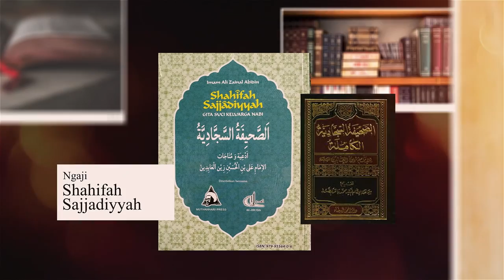14 Agenda Harian Muslim dalam Doa Imam Sajjad as. | Ngaji Shahifah Sajjadiyyah (3)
Bismillâhirrahmânirrahîm
Allâhumma shalli 'alâ Sayyidina Muhammad wa Âli Sayyidina Muhammad

Ngaji Shahifah Sajjadiyah

Bersama :
Al-Ustadz Al-Habib Ali Umar Al-Habsyi

Episode 3  :
14 Agenda Harian Muslim dalam Doa Imam Sajjad as.

Terimakasih 🙏
Majulah IJABI